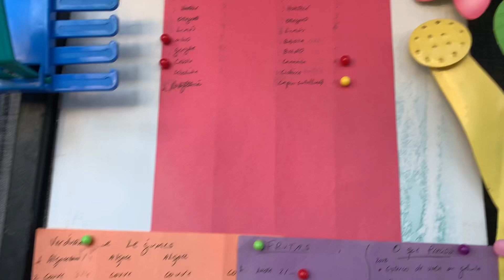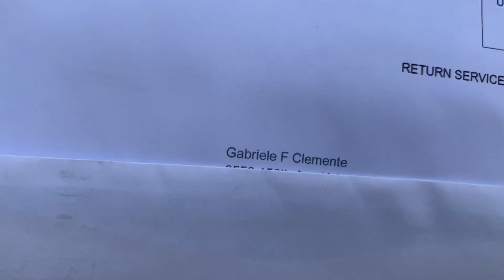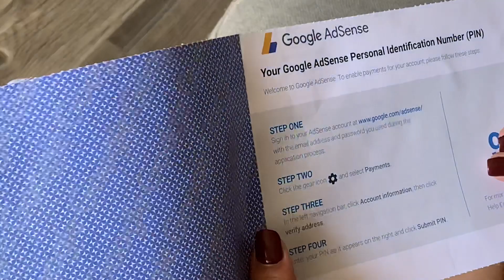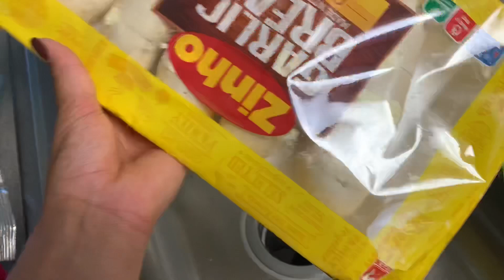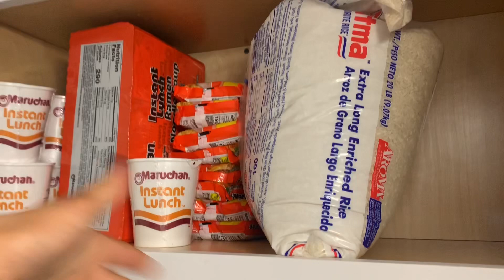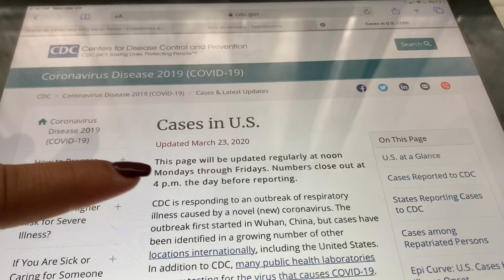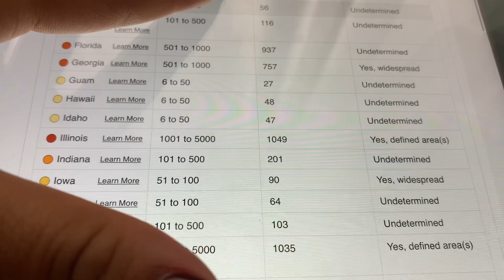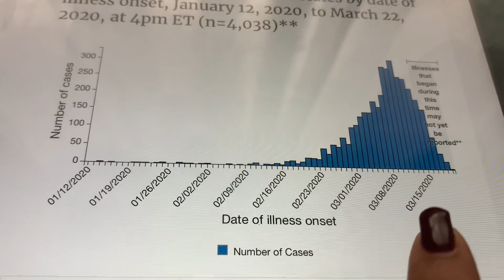QUARENTENA NO EUA 🇺🇸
Oii galera !! Trouxe um vlogão pra vocês da nossa quarentena aqui no EUA sábado dia 21  foi aniversário do meu pai , jogamos vôlei aqui no condomínio e fomos novamente no mercado .

God bless...